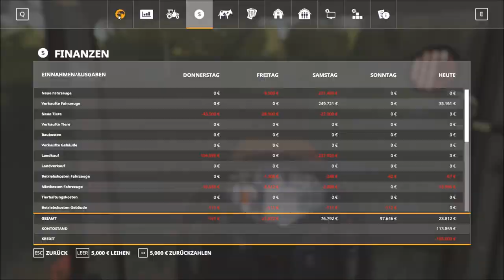047 | Wieder die Horsch DC9 gekauft! | Farming Simulator 19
FS19 / LS19 - Zweisternhof CHALLENGE
Hallo Freunde,

es ist ein neues Projekt von mir gestartet, und dazu suchen wir eventuell noch dich!
Wir suchen 2-4 Spieler welche uns bei der Challenge auf der Zweisternhof Map unterstützen.
Deine Aufgabe ist es, Aufträge von den Kontrahenten anzunehmen und gegen Bezahlung zu erfüllen.
Dadurch erhält das Lohnunternehmen Geld, welches es in seinen eigenen Hof und die Maschinen investieren kann!

- Keine Altersvorgabe, allerdings solltet ihr pflichtbewusst sein und euch vernünftig verhalten.
- Außerdem müsst ihr zur Aufnahmezeit zur Verfügung stehen (Sa. 20:00-22:00 Uhr)!
- Discord und das notwendige LS19 Spiel.
- Die Mods erhaltet ihr, wenn über eure Bewerbung positiv entschieden wurde.

Projektinfo:
- Erreichen der Ziele:
 • 80 Schafe
 • 50 Kühe
 • 250.000 Liter Gerste
 • Schuldenfrei
 • Besitz eines Standart Farmhaus
 • 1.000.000,- Euro auf dem Konto

- Regeln:
 • Folgenlänge von ca. 20 Minuten
 • Kein Aufnahme "MUSS"
 • Nacht: 21:00 - 6:00 Uhr - Schlafen
 • Unkraut & Pflanzensterben "AUS"
 • Pro Hof max. 2 Helfer, 2 Lohnunternehmer
 • Kredit: max. 250.000,- Euro